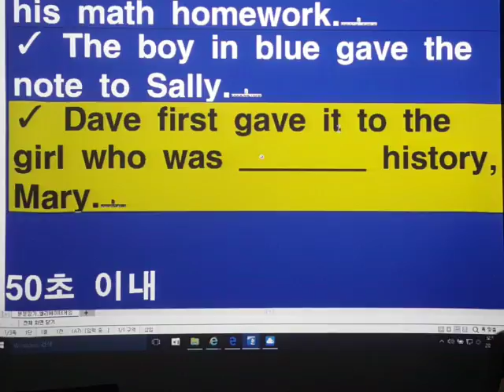민경준 4과 본문 두 번째 64쪽 Read aloud 50초 이내에 읽기